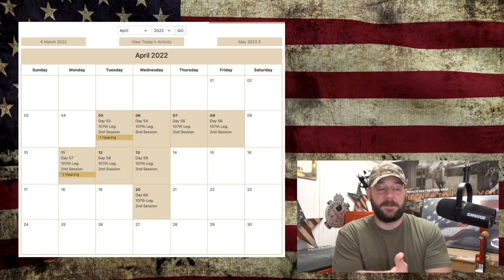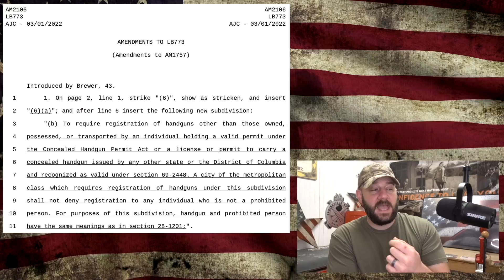We are “THIS” close to 50% of States with Constitutional Carry… but I'm worried about the last one..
In tonight's episode, we discuss how incredibly close we are to having 50% of States fully Constitutional Carry!  This is an incredible achievement, but the last State which is lagging behind is giving me some concerns that we need to discuss.  Let's discuss people!